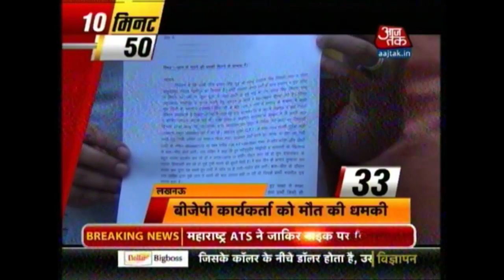10 Minute 50 Khabare: Overnight Traffic Jam Still Continues After 17 Hours In Gurugram, Haryana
Delhi also suffers from traffic jam, huge jam at ITO area

Delhi CM Arvind Kejriwal gets bail in Majethia defamation case

Majethia responsible for drug problem in Punjab: Arvind Kejriwal

Strong protest against Pakistan and Pakistani leaders in PoK